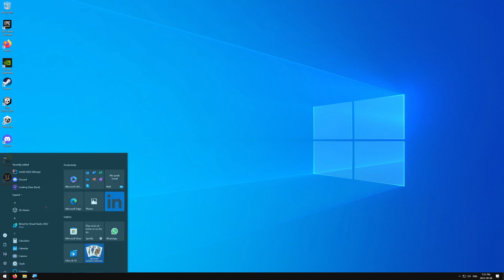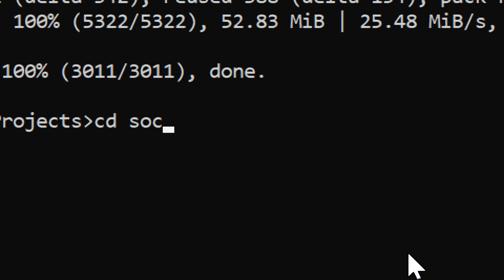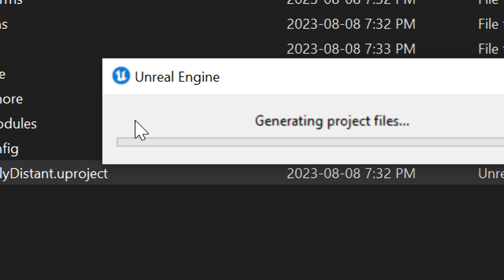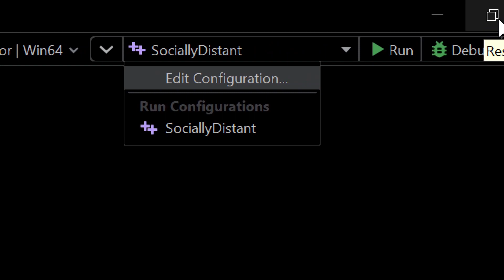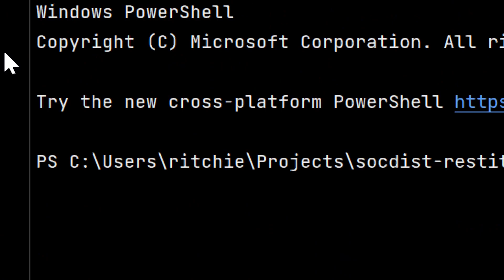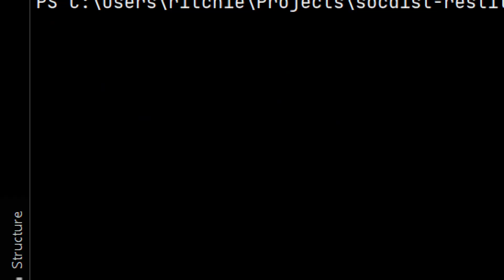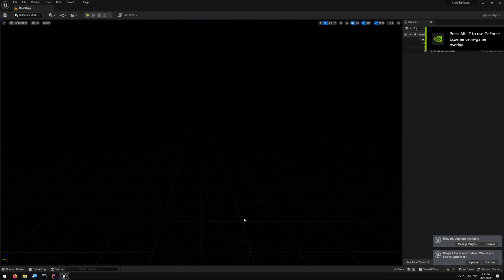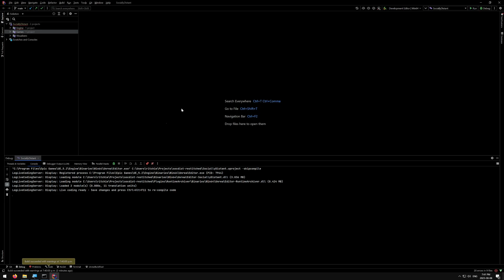I am no longer fed up.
I fixed Socially Distant!